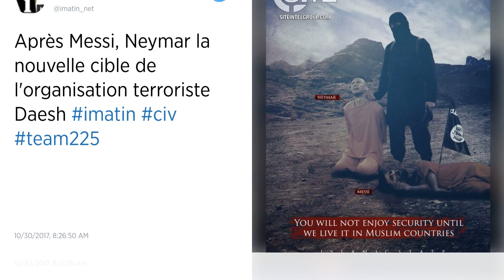Neymar : Cible de l'organisation terroriste Daesh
Daesh semble avoir une dent contre le football et les footballeurs. L’Organisation État Islamique a diffusé un nouveau message indiquant qu'il allait frapper lors du mondial 2018. Après avoir menacé ouvertement Leo Messi et Didier Deschamps, Daesh cible cette fois Neymar.